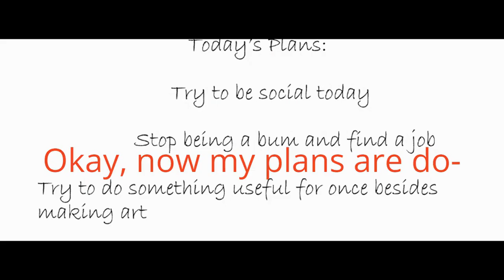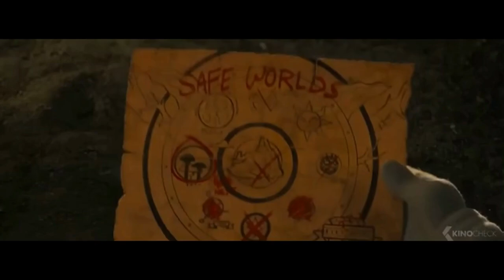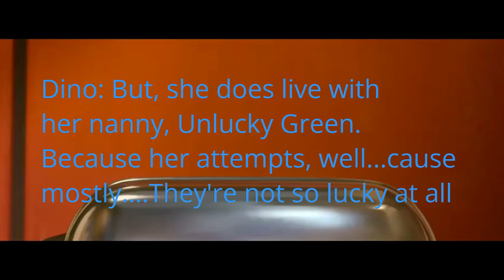Dino The Tanuki Part 2 - 10 Years Later/ Hidden Lifestyle in Green Hills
Alone...forever...

Hey guys, so, I did say it's going to be an origin story, with having Sonic movie elements, and as you saw, my original story as well, and I hope you understand. And I wanna apologize for the lack of editing here...Kapwing's been a real asshole to me today, I just hope you guys enjoy